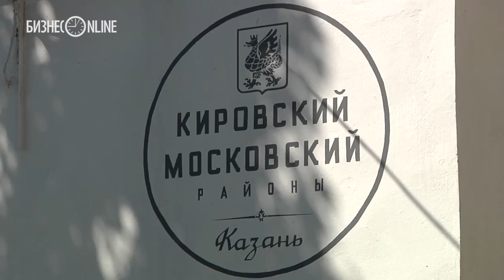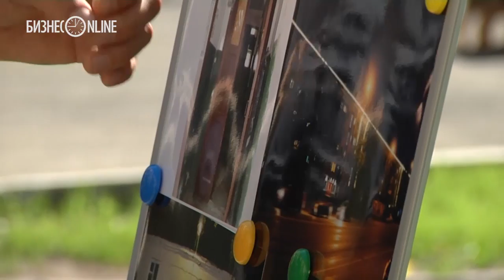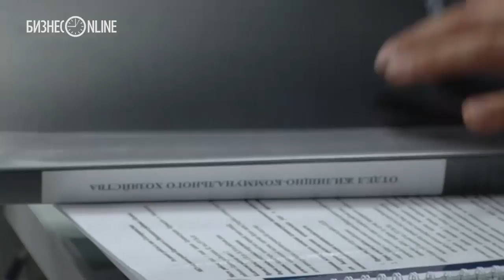Минниханову показали дома Кировского и Московского районов Казани после капремонта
Президент РТ Рустам Минниханов в сопровождении мэра Казани Ильсура Метшина осмотрел дома Кировского и Московского районов Казани после капремонта. Об этом сообщает пресс-служба президента РТ.